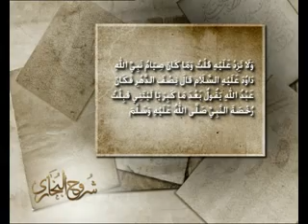مجالس البخاري 15 | باب حق الجسم في الصوم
المجلس الخامس عشر: باب حق الجسم في الصوم

     ربط الرواية المختصرة التي وردت في ذيل المجلس السابق عن باب حق الضيف في الصوم بحديث اليوم عن باب حق الجسم في الصوم ، ضمن تقسيم الإمام البخاري رحمه الله لأبوابه حسب ترتيب الحقوق ، ولهذا حث الرسول عليه الصلاة والسلام سيدنا عبد الله بن عمرو على الأخذ بصيام نبي الله داوود عليه السلام إذ كَانَ يَصُومُ يَوْمًا وَيُفْطِرُ يَوْمًا وَلَا يَفِرُّ إِذَا لَاقَى، لأن إعطاء كل ذي حق حقه يورث الأمة تكاملاً في قوتها، لكن عندما يهتم الإنسان بجزئية في دينه مع إغفال الاعتناء بباقي الجزئيات يورثه خللاً في التصرفات، و اختلال حق الجسم يورث اختلال التصرفات في الأمة ككل، ومن ثم فإن عدم اتزان التنشئة بغرض البناء  والعمران يوجه الطاقات نحو الهدم والتخريب.

    فقد كان الاعتراض على مجاهدة عبد الله بن عمرو نفسه بقوله -- في رواية النسائي -لأَقُومَنَّ اللَّيْلَ وَلأَصُومَنَّ النَّهَارَ مَا عِشْتُ، فالرسول عليه الصلاة والسلام أقام ميزان الاعتدال في الأمة- بالنظر إلى ثلاثة معاني لصوم الدهر- فوضع حد وسط في صيام النفل ما بين صيام ثلاثة أيام وصوم نبي الله داوود تدرج بها النبي عليه الصلاة والسلام في خطابه لعبد الله بن عمرو، فمن عمق الشريعة أنها لم تجعل إتباعنا للرسول عليه الصلاة والسلام على درجة واحدة وإنما على درجات متعددة ما بين صيام ثلاثة أيام إلى درجة من الصيام لم يجعلها النبي صلى الله عليه وسلم من صيامه بل نسبها إلى نبي الله داوود ، وأنه لا أفضل من هذا لأنه انتهاء لحد الوسط المشروع في صوم النفل. مع التمثيل بنماذج من مجاهدات السلف الصالح لأنفسهم في الطاعات.